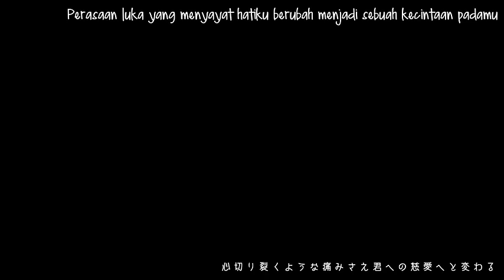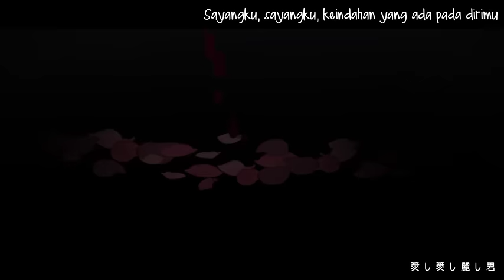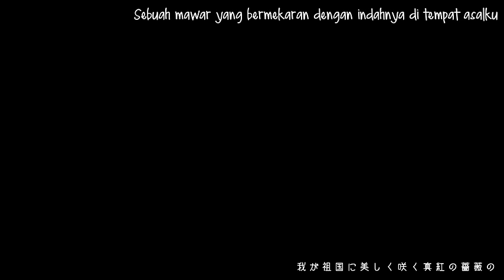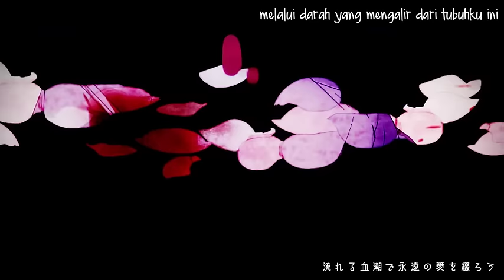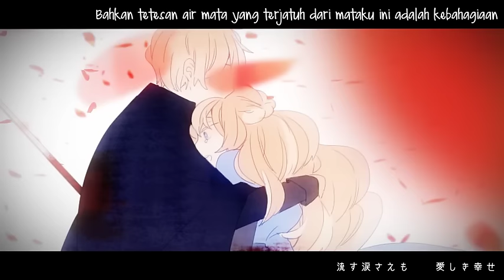【Kagamine Len】Knight of Letzel【Indonesian Sub】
Answer song dari lagu Sword of Drossel karya OSTER Project/Fuwacina~

Music & Lyrics : OSTER Project
Story : Roletta
Art : gaga